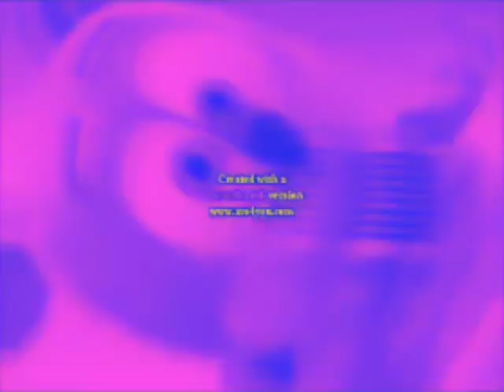Klaskyklaskyklaskyklasky Gummy Bear in EffectsHub's G Major 2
Credit to StefieB for the video

Created on:
Audacity Versions
BlueStacks5
Wrapper Offline
VideoMeld
Capcut
Wondershare Video Editor
Wondershare Filmora
Alight Motion
Windows Essentials Live Movie Maker 2012
Balabolka

Recorded on:
Bandicam
AZ Screen Recorder
OBS Studio